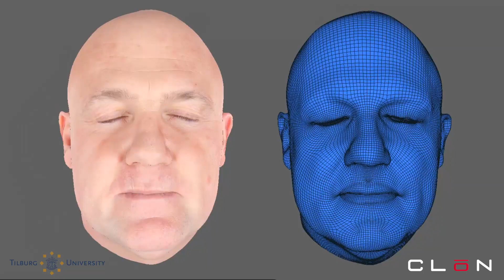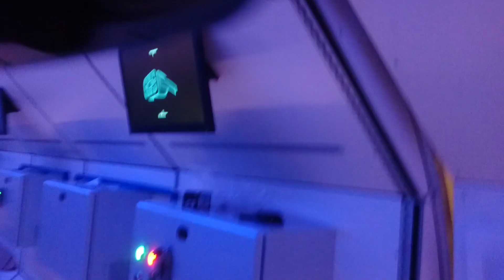Creating ambassadors of planet earth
The non-profit SpaceBuzz educational foundation is inspired by the ‘Overview Effect’, that - until recently - only astronauts in space were able to experience. We want every child in the world to follow in the footsteps of astronauts and experience this for themselves.

Harnessing the power of technology, we have created a VR-based education & outreach program that puts children in the footsteps of astronauts. We inspire and teach children through our experiential learning program about Space, planet Earth and Technology (STEM). Just as with astronauts, 21st century skills like communication, problem solving, cooperation and creativity are important elements within the program. The education program includes a real-life space mission in the SpaceBuzz rocket.